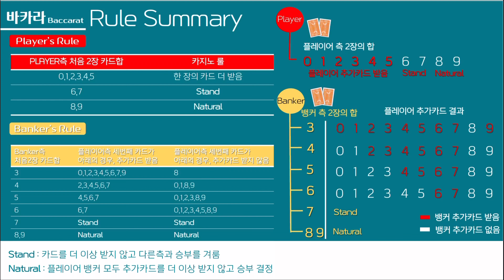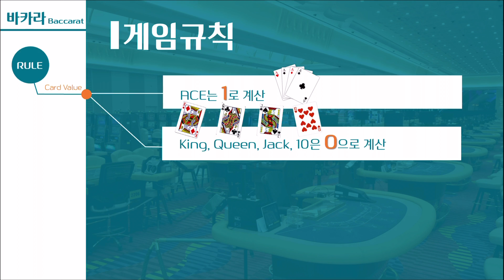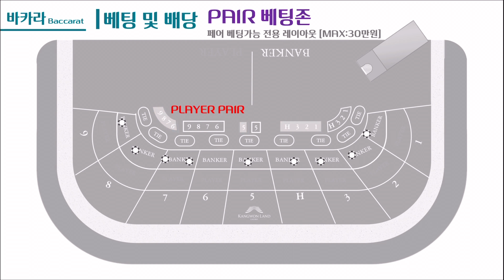[ Tourism KOREA ] 강원랜드 카지노 바카라 게임 가이드 (4K) Kangwon Land Casino Baccarat Game Guide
강원랜드 홍보영상 _ 카지노게임 가이드(바카라) 4K
Korea Kangwon Land promotional video